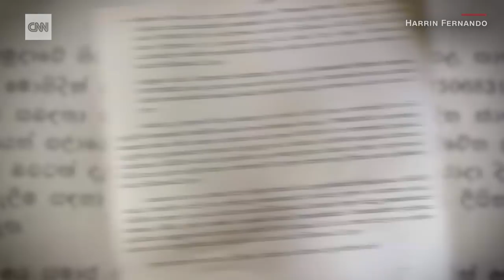Sri Lanka missed warnings about bombers' leader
Zahran Hashim preached hate and violence for years but despite multiple warnings, Sri Lankan authorities did nothing about him, and he ended up as a key figure in the group of men who carried out the Easter Sunday bombings.